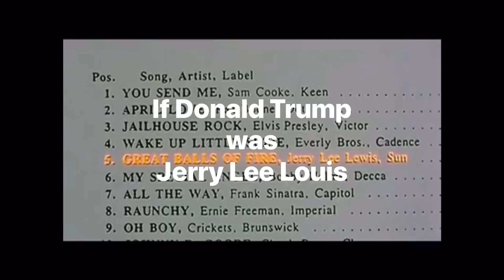If Donald Trump was Jerry Lee Lewis